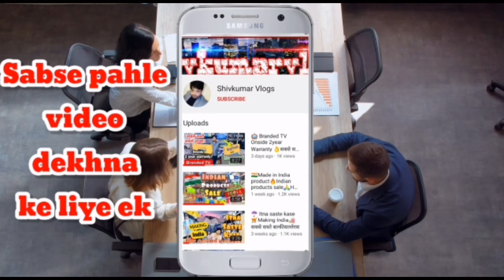Export surplus summer Kurtis | Cheapest Export Surplus kurti | Summer Collection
Export Surplus Branded clothes wholesaler |

Name- universal wholesale retail garments.

VIDEO COVERS . . . . . .
Expirtsurplus clothes:t-shirt
Exportbrandsin95%off
Hiddenexportsurplus
Surplus clothes
Export surplus wholesale market in delhi:
expirtsurplus other
Benetton
Warehouse
Wholesale
Men
Quality
Top
Brand
Shirts
Tshirts
Export surplus
Garments
Surplus
Export